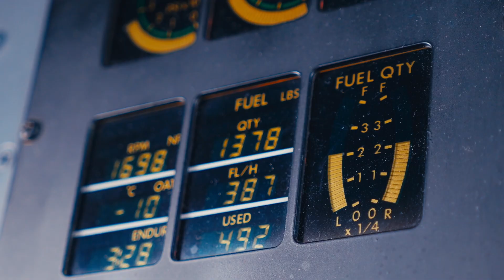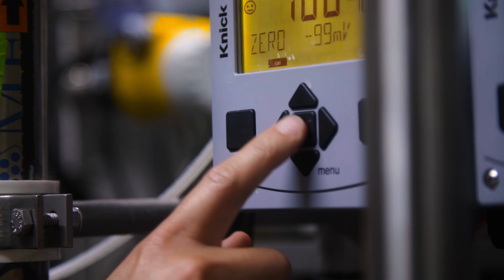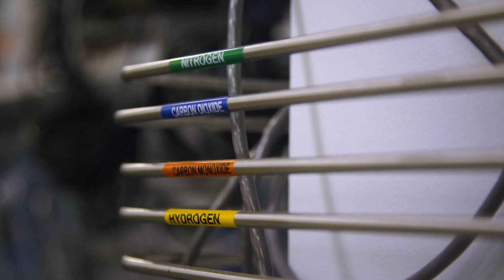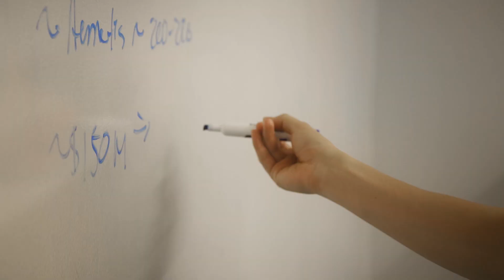Creating A Valuable Business Out Of Carbon Waste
100 million gallons of jet fuel is used globally every year by commercial airlines alone. Decarbonising the aviation sector is essential is we are to reach Net Zero.

Using a combination of genetic, mechanical and chemical engineering, LanzaTech's technology uses bacteria to convert captured carbon into ethanol, which can then be used to create sustainable aviation fuel.